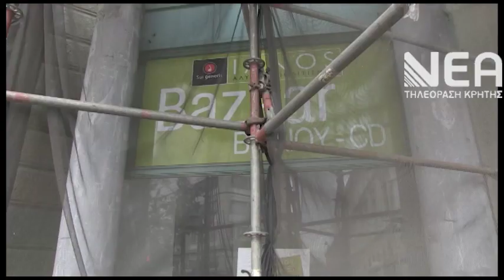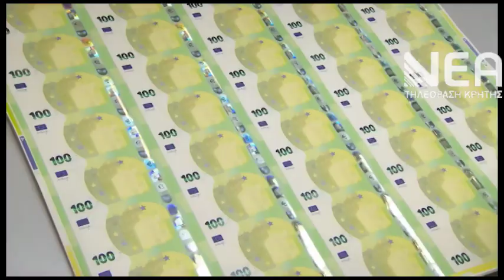ΜΙΣΘΟΙ ΕΡΓΑΖΟΜΕΝΩΝ ΝΕΟ ΜΟΝΤΕΛΟ ΚΟΡΩΝΟΙΟΣ-